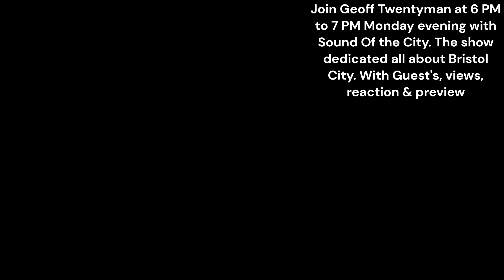Sound Of The City With Geoff Twentyman BBCRB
This is deddicated to BBC Radio 2 & Local Radio Weekdays & Weeekend shows.

ZaneHD_Gameing (Playstation & Steam)